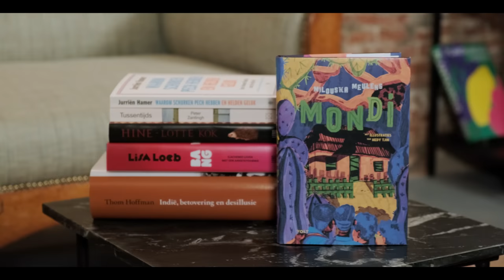Vragen Aan - Milouska Meulens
Deze keer Milouska Meulens in Vragen Aan. We spraken met haar onder andere over haar nieuwe boek Mondi.